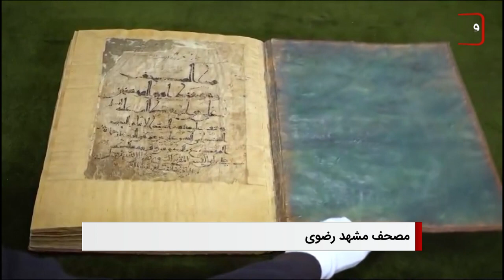سر خط خبرها: شنبه 27 آبانماه 1402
۱- تلاش کمیته جهانی حضرت سیدالشهدا علیه السلام برای تأمین آب شرب مناطق محروم کشور نیجر
۲- رونمایی از مصحف مشهد رضوی: کامل‌ترین دستنویس قرآنی به خط حجازی از سدۀ نخست هجری
۳- افزایش اقدامات اسلام هراسانه در فرانسه
۴- بریتانیا و کانادا در میان ۶ کشوری که به پرونده نسل کشی علیه مسلمانان میانمار می پیوندند
۵- آیت الله العظمی شیرازی: اگر مقدار بدهی ها و دیون میت، بیش از اموال او بود، دیگر نوبت به وصایا و تقسیم ارث بین ورثه نمی رسد
6- سازمان ملل: اخراج اجباری مهاجران، بحران بشری را در افغانستان عمیق‌تر می‌کند